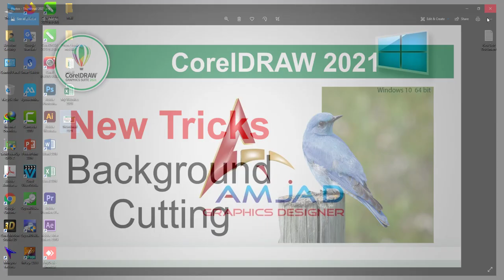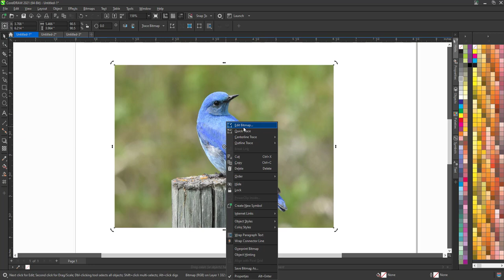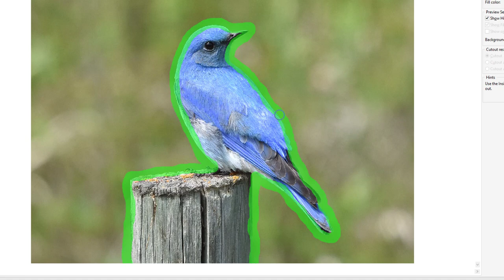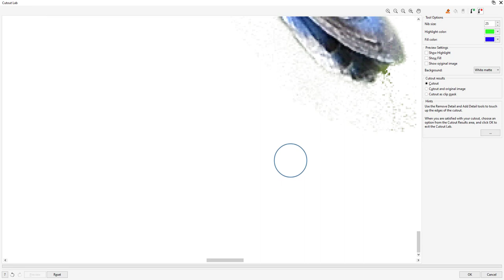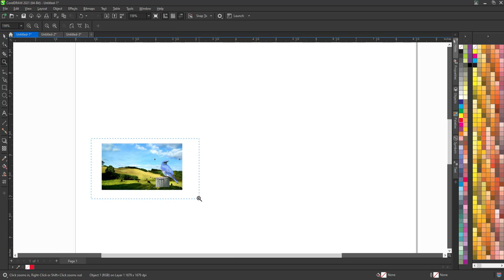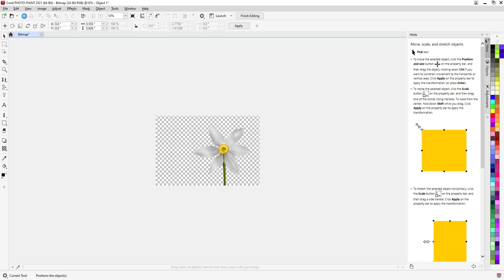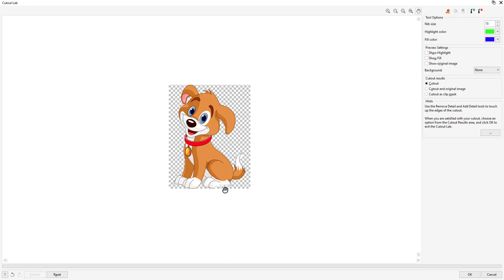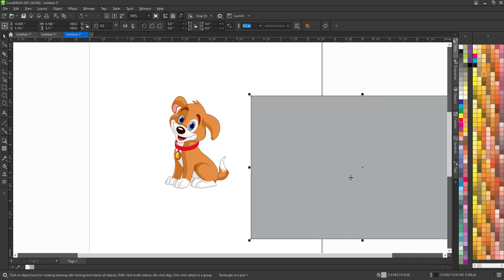How to Remove and Cutting Background in CorelDraw and Corel Photo Paint New Tricks by, Amjad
Hello, in this video I will tell you how to Remove and Cutting Background in CorelDraw and Corel Photo paint 2021.